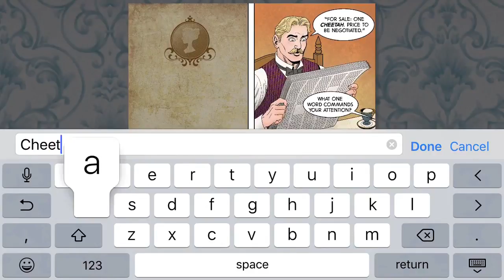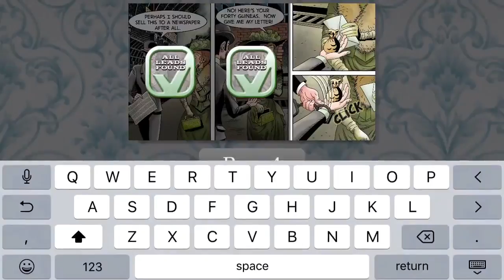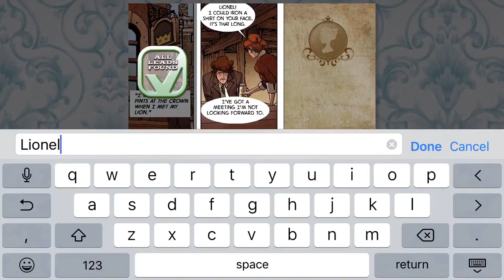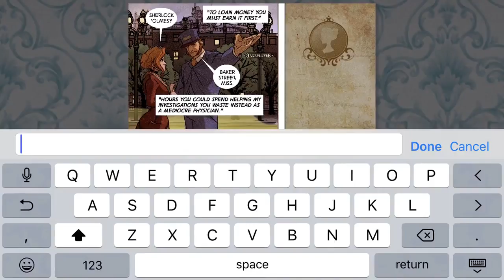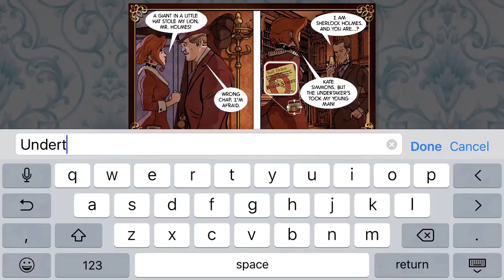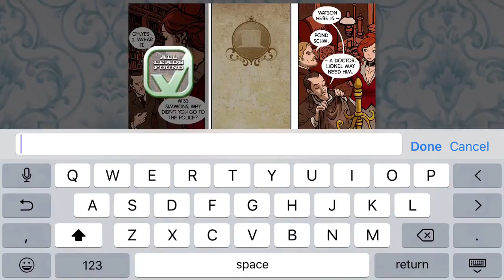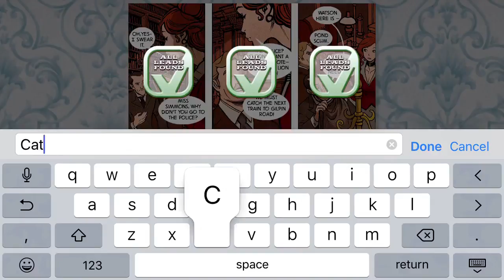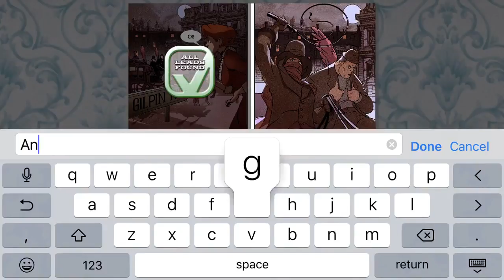Ink Spotters 1 The Art Of Detection iOS Gameplay Walkthrough Part 1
т Ink Spotters 1: The Art of Detection не стоит ждать головокружительного экшена, но хорошо продуманные детективные истории наверняка заставят "разогнать" мозг, чтобы разгадать загадки в роли самого известного детектива всех времён. На основе имеющихся фактов и доступной информации вам нужно будет угадывать ключевые слова, чтобы разблокировать больше страниц, раскрывающих дальнейший сюжет.

Игра уже доступна в App Store по цене $2,99 и не содержит дополнительных покупок.